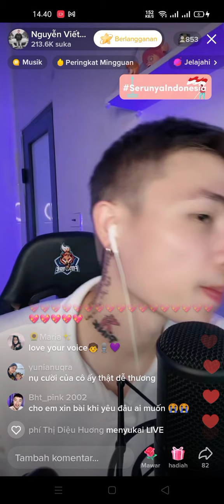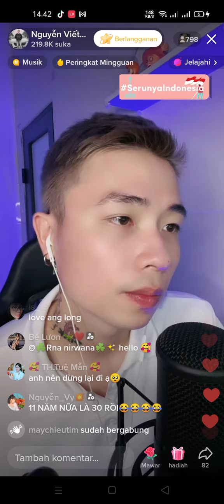tam su tuoi 30 '' versi vietlong